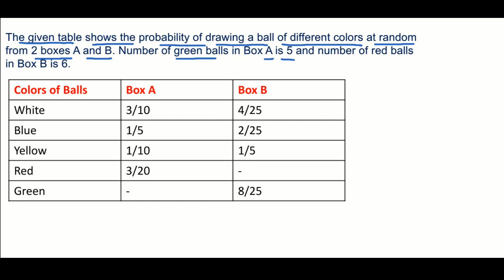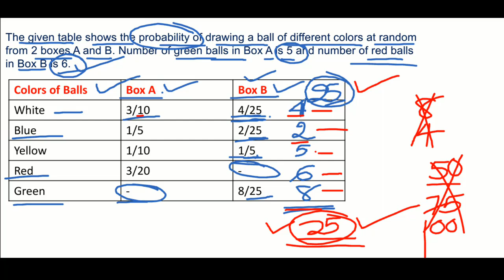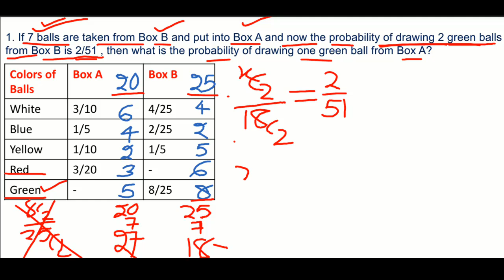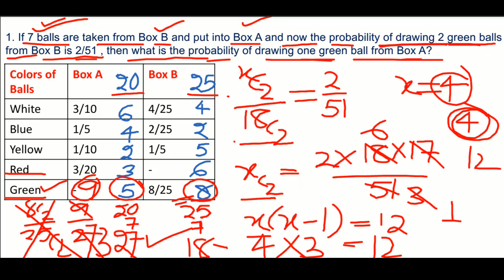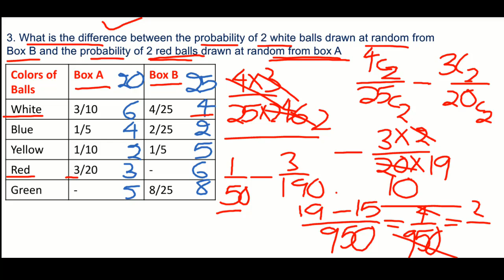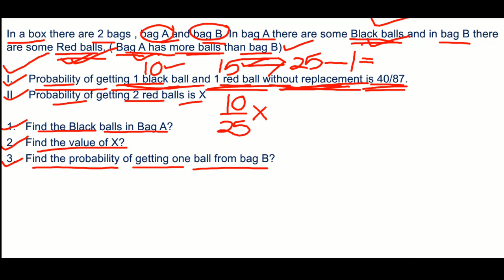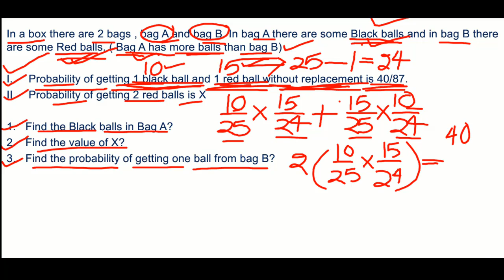2 Probability Based Mains Level DI Mains Level DI Set-32 and 33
Download English PDF of 1000+ Questions and 200+ Mains Level DI & Puzzles Questions and All PDF